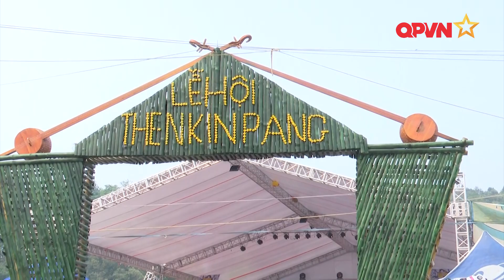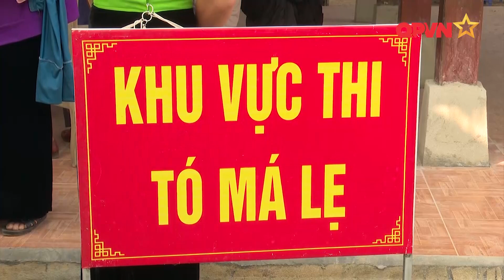LỄ HỘI ĐỘC ĐÁO NƠI CUỐI TRỜI TÂY BẮC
Theo quan niệm dân gian, “Then” có nghĩa là “Trời”, “Kin Pang” có nghĩa là “hưởng lộc”. Lễ hội Then Kin Pang là một hình thức tín ngưỡng để người Thái trắng ở huyện Phong Thổ, tỉnh Lai Châu thể hiện lòng biết ơn đối với trời đất, các vị thần linh từ đó bày tỏ ước vọng về chỗ dựa tinh thần, tạo dựng niềm tin để vượt qua những khó khăn, trở ngại trong cuộc sống.